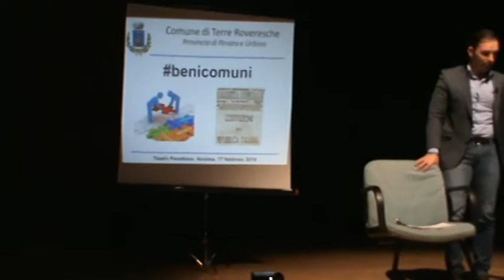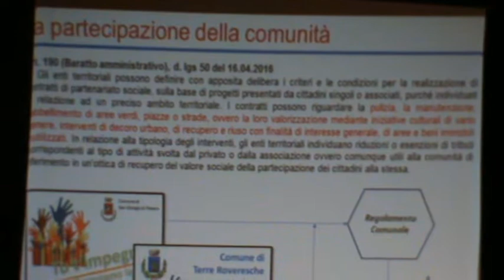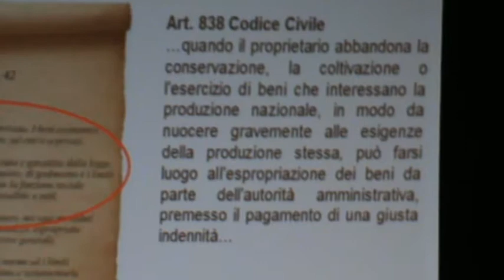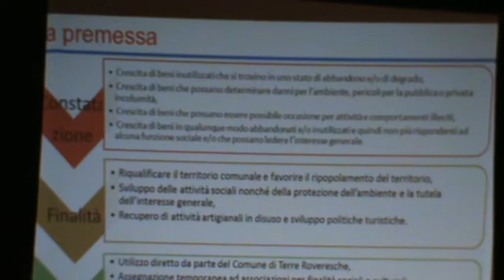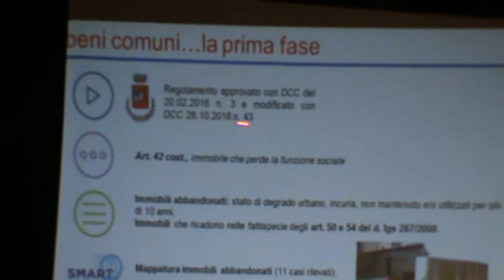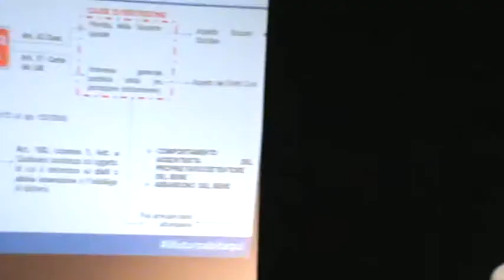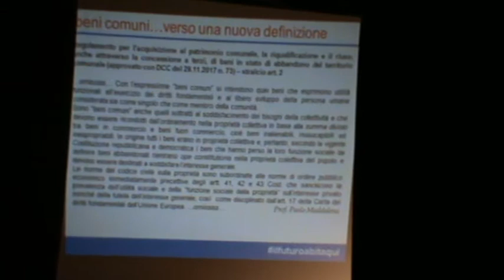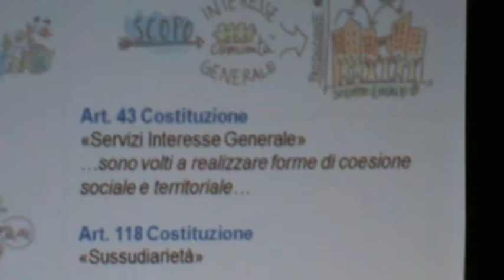Ancona 17-2-18 Partecipodromo 2/4 Costituzione e Beni Comune